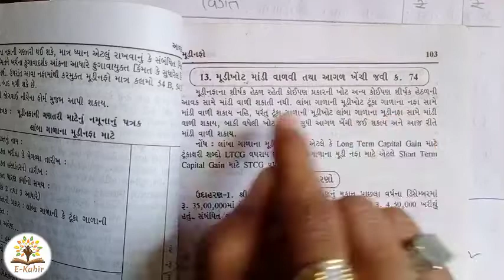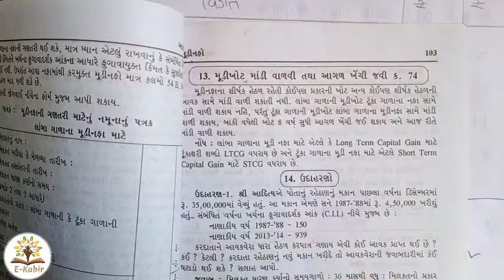Lec:4#sem-4#sub: Taxation-2#મૂડી નફો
For MKBU, Saurashtra and Gujarat University students